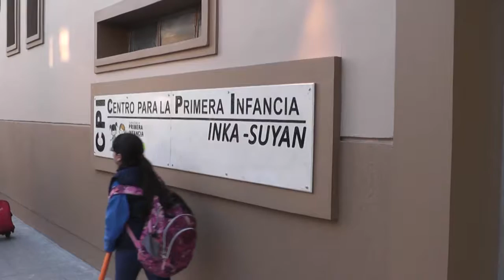INKA SUYAN INSCRIPCIONES